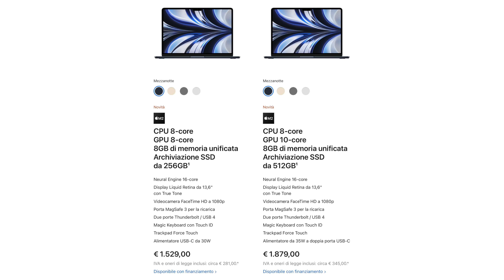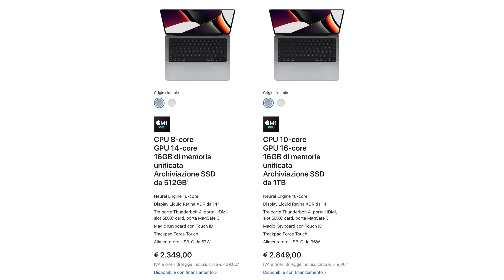NUOVO Alimentatore Apple da 35W a DOPPIA PORTA USB-C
E così finalmente Apple lancia il suo primo Alimentatore a doppia porta USB-C da 35W in grado di ricaricare tanti, tantissimi nostri dispositivi con la mela. Lo fa in modo automatico e intelligente in una dimensione davvero contenuta.

Alimentatore Anker 40W PowerPort III duo
Alimentatore Anker PowerPort III 65 W 2 porte

ACQUISTA iPad Air e Pro:
iPad Air 2022
iPad Pro 2021
iPhone 13 mini
iPhone 13
iPhone 13 Pro
iPhone 13 Pro Max
iPhone SE 2022
iPad mini
MacBook Pro 16

💶 I MIEI DISPOSITIVI E LA MIA ATTREZZATURA

🎸 TI PIACE LA MIA MUSICA ? Se ti iscrivi dal mio Link riceverai 2 Mesi GRATIS

CAPITOLI
00:00 Nuovo Alimentatore Apple 35W doppia porta USB-C
00:47 Unboxing
02:16 Confronto con Alimentatori Apple da 20W e 140W
03:07 Dettagli e funzionamento
03:26 Panoramica sui Dispositivi compatibili
05:02 Ricarica intelligente per dispositivo connesso
06:37 Prezzo e disponibilità
07:38 E tu che ne pensi ?
08:01 Altri Video e Saluti

NOTA BENE
Il prezzo per chi compra non cambia e se si tratta di un link affiliato mi consente di percepire una piccolissima percentuale per ogni acquisto a supporto del mio lavoro di Creator.